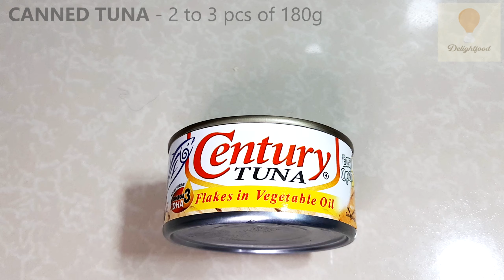Ginataang Century Tuna | Ginataang isda | Cooking guide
Step by step guide on How to cook Ginataang isda using Century tuna

Ingredients:

Cooking oil
Onion/Sibuyas - 1 pc medium size, sliced
Garlic/Bawang - 5 cloves ( butil ), minced
Ginger/Luya - 1 pc small size, cut into strips
Canned tuna - 2 to 3 pcs of 180g
Water/Tubig - 2 cups ( will only be used if you don't have Coconut milk or gata ng Niyog )
Ground black pepper/Pamintang durog -  1teaspoon
Fish sauce/Patis - 1 teaspoon or adjust to taste
Finger pepper/Siling haba - 3 to 4 pcs ( optional ingredient )
Chili leaves/Dahon ng sili - 1 to 2 cups ( you can also use malunggay leaves )
Ginataang gulay mix - 2 packs of 29 grams ( you can also use 2 cups of Coconut milk or gata ng niyog )

Procedure:

Drain canned tuna of sauce, then set aside
Mix 2 packs of Ginataang gulay mix to 2 cups of water, then set aside

Low to medium heat setting:

Heat cooking oil in a pan
Once the oil is hot, saute Onion, Garlic and Ginger simultaneously for 2 minutes
After sauteing, add the Ginataan mixture
Add fish sauce
Add ground black pepper
Add Finger pepper
Mix the ingredients until the sauce starts to boil
Once the sauce starts boiling, add the drained canned tuna
Mix it again and spread the tuna on the pan
After mixing, add the Chili leaves
Cover pan and simmer for 5 minutes
After 5 minutes, your Ginataang Canned tuna is cooked!

Make sure to click that bell and like button to get notification every time I upload a new video

Thank you very much for watching! See you on my next video!